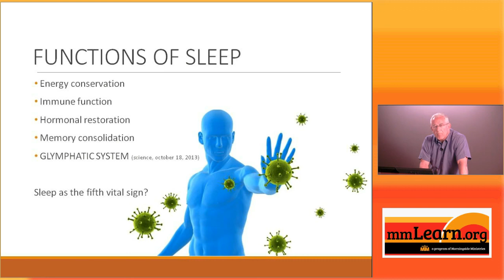The Functions of Sleep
What's really happening while we sleep? Sleep is not simply rest! Sleep is essential to our energy conservation, hormonal restoration, memory consolidation and our glymphatic system. Dr. Weiss explains the importance of sleep, what's really happening, and why he feels it should be considered our fifth vital sign.